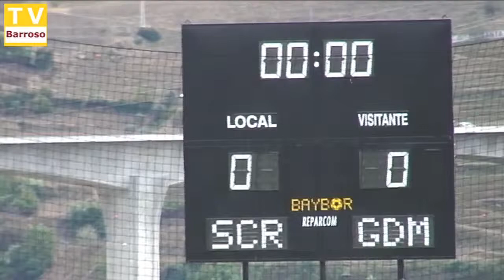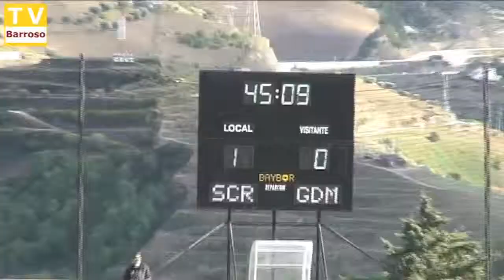regua 1 cdcm 1